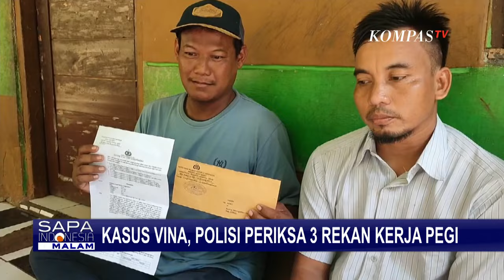Status Pegi sebagai Tersangka Pembunuhan Vina dan Eky Bisa Dibatalkan